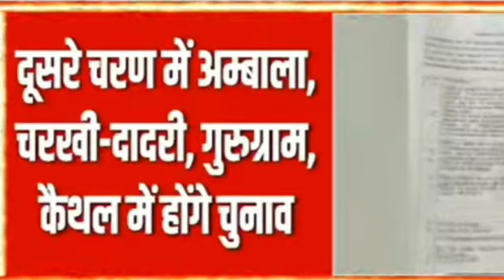हरियाणा पंचायत चुनाव 2 चरण तारीखों का ऐलान //Haryana Panchayat Chunav date out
हरियाणा पंचायत चुनाव तारीखों का ऐलान |  Haryana panchayat chunav kab honge | sarpanch
हरियाणा पंचायत चुनाव को लेकर बड़ी खबर |  Haryana panchayat chunav 2022 | Sarpanch election Haryana
हरियाणा ग्राम पंचायत सरपंच लिस्ट mewat
हरियाणा ग्राम पंचायत सरपंच लिस्ट Jhajjar
हरियाणा ग्राम पंचायत सरपंच लिस्ट Palwal
हरियाणा ग्राम पंचायत सरपंच लिस्ट Karnal
सरपंच के चुनाव कब होंगे 2021
हरियाणा ग्राम पंचायत सरपंच लिस्ट Hisar
हरियाणा में सरपंच बनने के लिए कितने बच्चे होने चाहिए

हरियाणा में सरपंच का इलेक्शन कब होगा
Haryana Panchayat Election 2021 Date
हरियाणा में चुनाव कब है
हरियाणा ग्राम पंचायत सरपंच लिस्ट 2021
दो से अधिक बच्चों वाले लड़ सकते हैं पंचायत चुनाव हरियाणा
हरियाणा चुनाव 2021

हरियाणा में पंचायत इलेक्शन कब होगा 2022
Haryana election 2022
Haryana panchayat chunav 2022,हरियाणा पंचायत चुनाव कब होगा, Haryana panchayat election 2022,haryana Panchayat election date, Panchayat chunav kab hai,सरपंच चुनाव 2022,the knowledge guru,हरियाणा पंचायत चुनाव हाई कोर्ट का फैसला, हरियाणा में पंचायत चुनाव कब है, panchayat chunav reservation, panjab haryana high court decision,